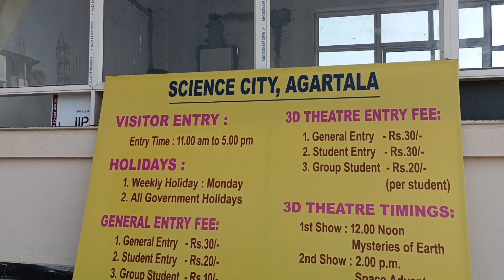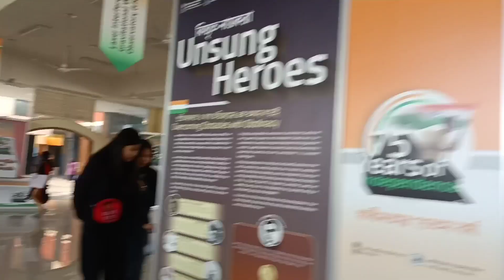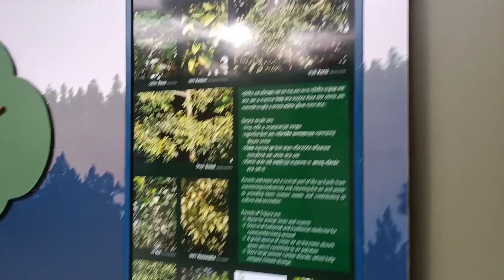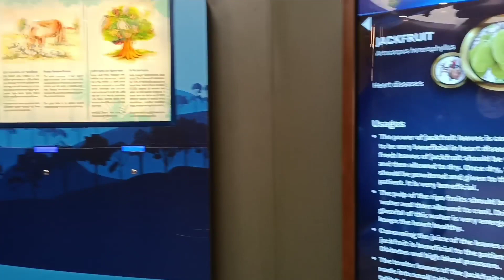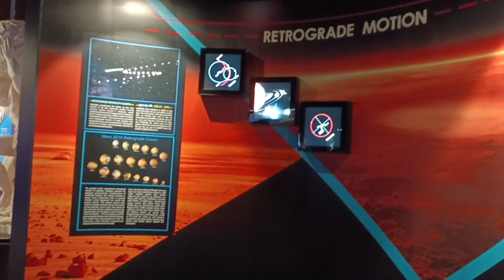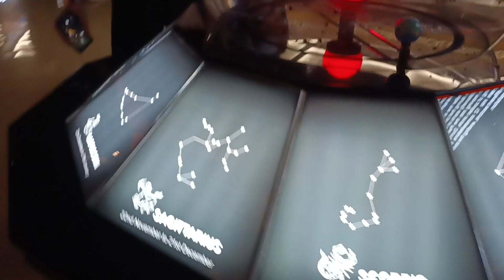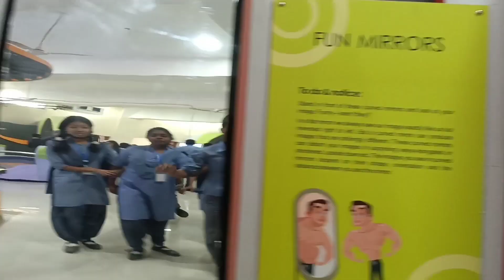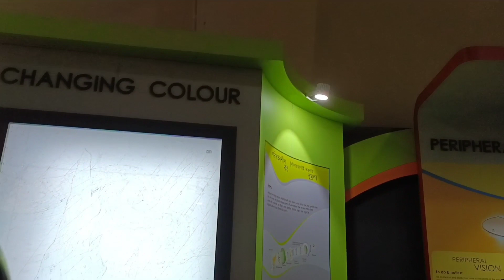Exploring Science city🌏🪐🌔# Agartala#@susmidebbarma9707 Hindi vlog.